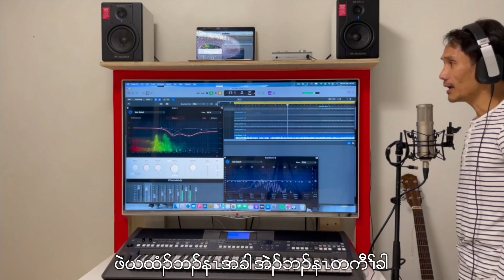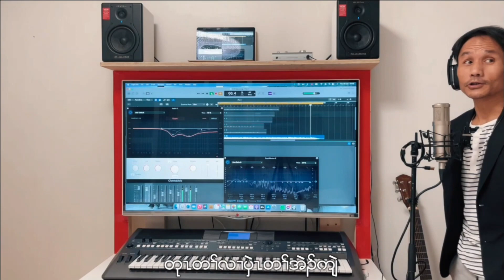4hs karen song ( 4hs + Su Mon Ta Eh kle Wedding song )